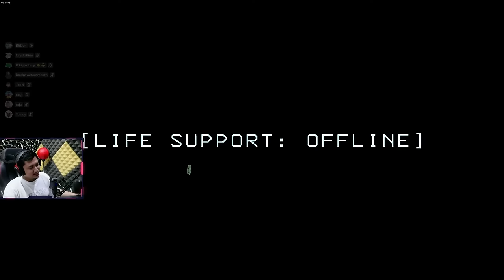JADI KETUA ORGANISASI PEGAWAI MERDEKA - Lethal Company #7